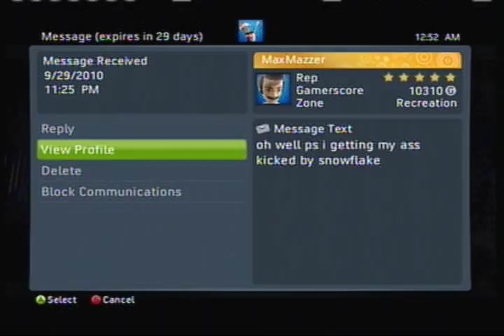Let's Play Dead Rising 2 (Part 50)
More let's play Dead rising 2! Also my mic and capture were acting weird at times so im sorry for any sync problems. This description is way too serious. boobies